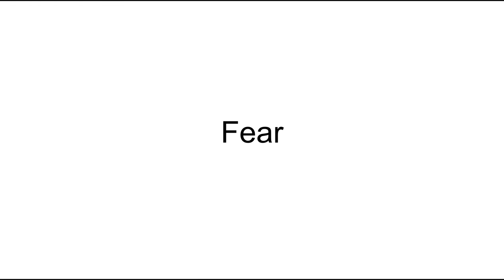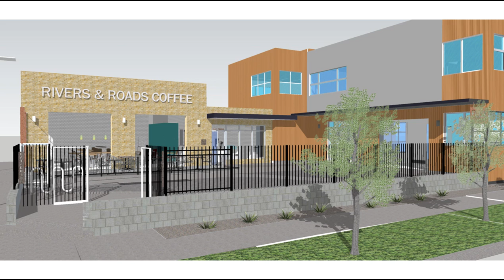Michael Keen: A Tapestry of Moments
So much can occur in a moment, and sometimes, what happens in the space between heartbeats, can change everything.

Michael Keen at CreativeMornings Denver, February 2017. Free events like this one are hosted every month in dozens of cities. Discover hundreds of talks from the world's creative community